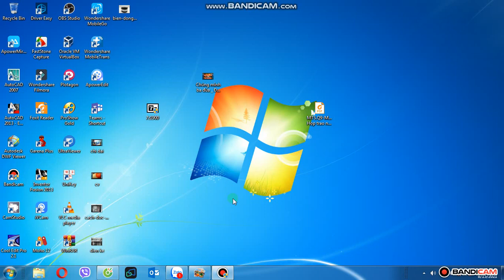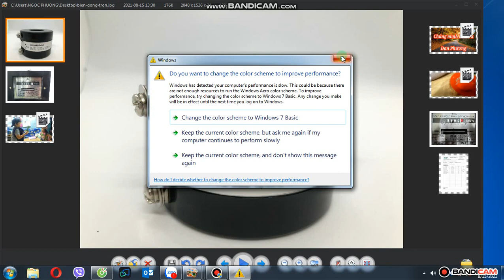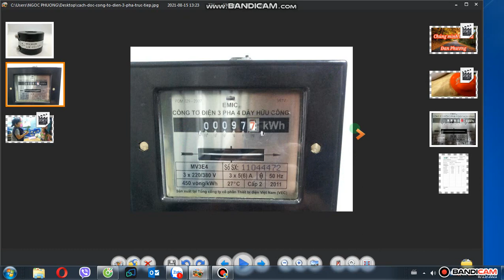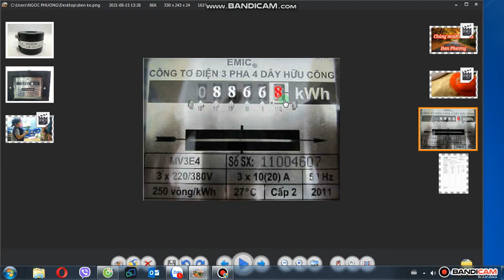Sai lầm khi đọc chỉ số điện kế đo gián tiếp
Sai lầm khi đọc chỉ số điện kế đo gián tiếp ‎@Phương Vlog